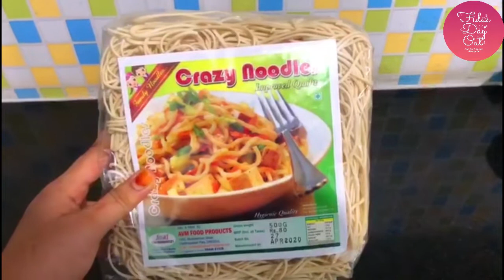Chikcen Ball Noodles | ചിക്കൻ ബോൾ നൂഡിൽസ് | Fida's Day Out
എല്ലാവര്ക്കും ഇഷ്ടപ്പെടുന്ന ചിക്കൻ ബോൾ നൂഡിൽസിന്റെ റെസിപ്പി ആണ് ഇന്ന്.. മിസ് ചെയ്യാതെ ഫുൾ വീഡിയോ കണ്ട് സപ്പോർട്ട് ചെയ്യണം,